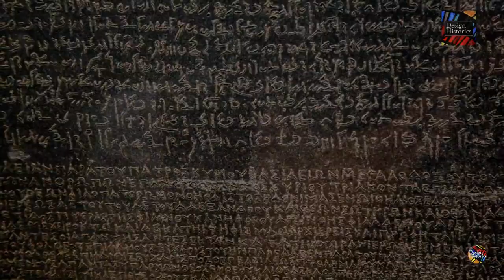how the pyramid of egypt was built?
Giza is most famous as the location of the Giza Plateau, the site of some of the most impressive ancient monuments in the world, including a complex of ancient Egyptian royal mortuary and sacred structures, including the Great Sphinx, the Great Pyramid of Giza, and a number of other large pyramids and temples. Giza has always been a focal point in Egypt's history due to its location close to Memphis, the ancient pharaonic capital of the Old Kingdom. Its St. George Cathedral is the episcopal see of the Coptic Catholic Eparchy of Giza..
DESIGN HISTORICS:
We are all history buffs and there is a ocean of facts and information regarding history we tried to capture important elements and brought it to you. Do check it out.